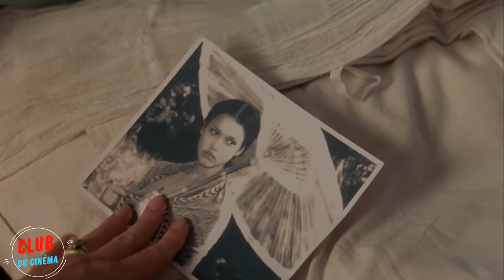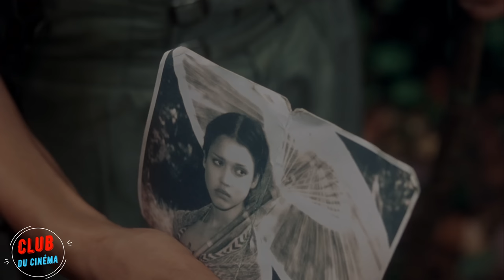Un homme arrive dans la jungle et commence à vivre avec une fille d'une tribu sauvage. 4K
Amis, vous pouvez soutenir ma chaîne avec votre danat unique en cliquant sur le lien

Titre du film : Leçons sur l'oreiller (2003)
Titre original du film : The Sleeping Dictionary

Résumé de l'intrigue : A young Englishman is sent to Malaysian Borneo in the 1930s to stay with a tribe as UK's colonial representative. A local woman (J.Alba) helps him understand local tradition and language. He falls in love with her etc. despite the taboo.

Director:
- Guy Jenkin
Writer:
- Guy Jenkin
Stars:
- Jessica Alba
- Brenda Blethyn
- Hugh Dancy

AVERTISSEMENT DE SPOILER ! Cette vidéo contient PLUSIEURS spoilers pour ce film. N'oubliez pas d'appuyer sur le bouton "J'aime" et de commenter votre partie préférée du film !

Avis de non-responsabilité en matière de droits d'auteur Selon la section 107 de la loi sur les droits d'auteur de 1976, l'utilisation équitable est autorisée à des fins telles que la critique, le commentaire, le reportage, l'enseignement, l'érudition, l'éducation et la recherche. L'utilisation équitable est une utilisation autorisée par la loi sur les droits d'auteur qui pourrait autrement constituer une infraction.

Nous vous remercions de votre soutien !